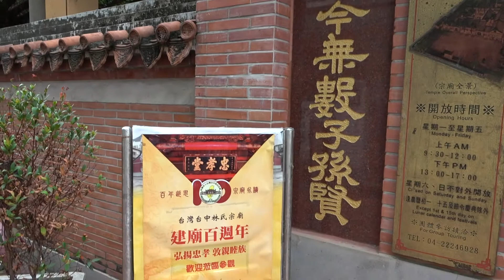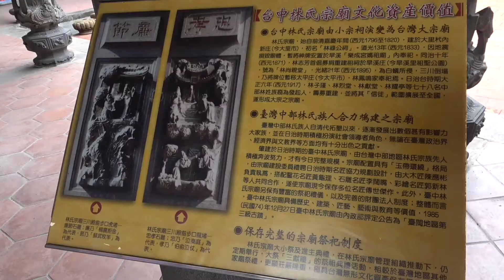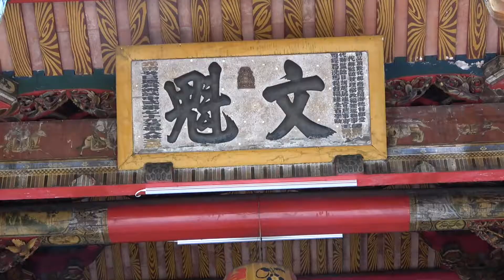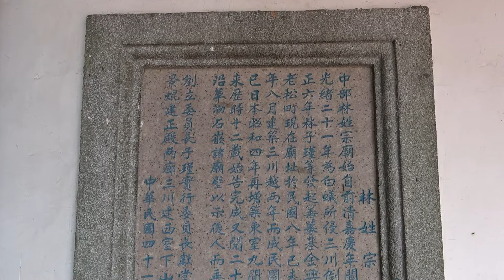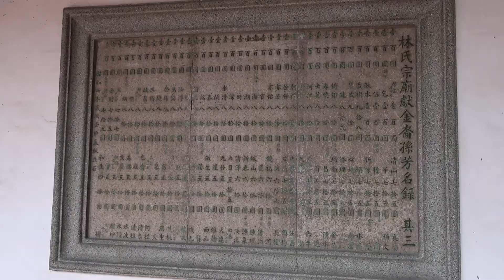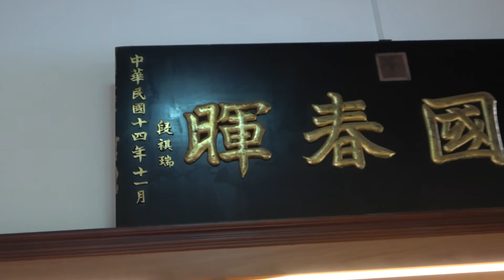台灣台中林氏宗廟